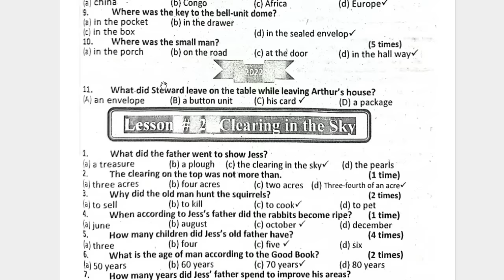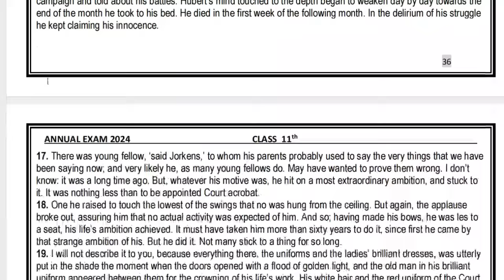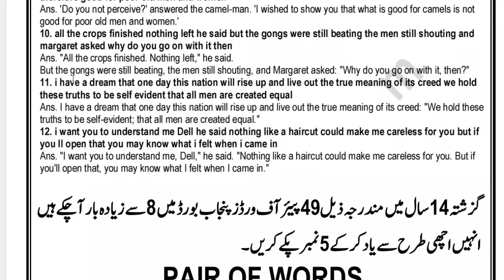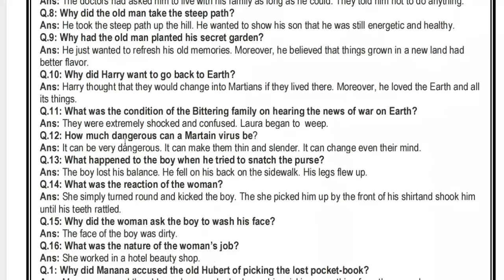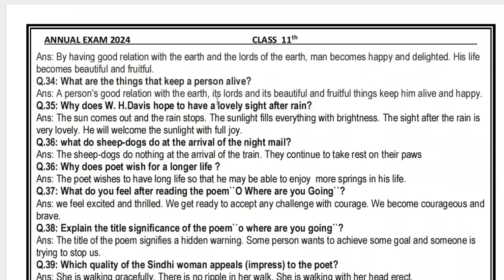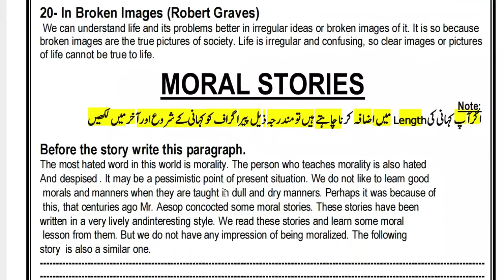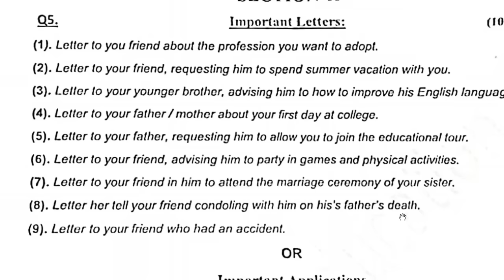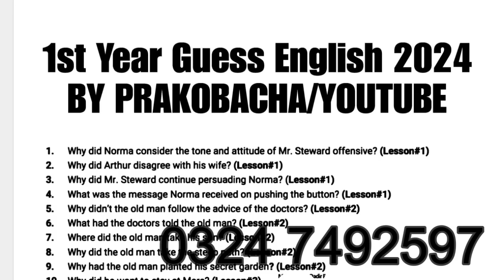How to Get 90% marks in 11th Class English paper | 1st year English Guess paper 2024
this video How to Pass 11th class English| 11th Class English Pass | 1st year English guess paper 2024 .
Tricks to pass 1st year English
How to pass 11 class English
Trick to pass and get full marks in 11 class English
1st year physics guess 2024
11th English guess 2024
English 11 class guess 2024
1stYear English Guess paper 2024
11th class English guess 1st annual exam 2024
11th class English guess 2024
1st year English important questions for paper 2024
1st year English guess paper lahore board 2024
1st year English guess paper sahiwal board 2024
1st year english important questions 2024
11th class English Most Important Stories 2024
1st Year English Guess Paper 2024
1st year english guess paper 2024
11th class english guess paper 2024
11th English pair of words guess
11th class english important applications
11th english important letter
class 11 3 important story guess 2024
1st year english important letters
11th class most important english applications
11th english translation paragraph guess 2024
11th class english
11th english board exam 2024 guess
English
1st year english one night study plan